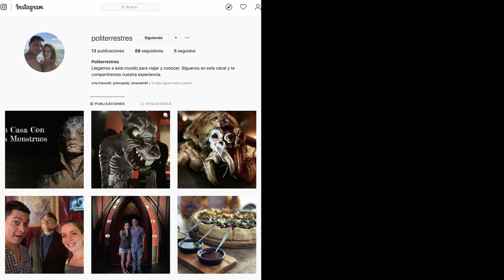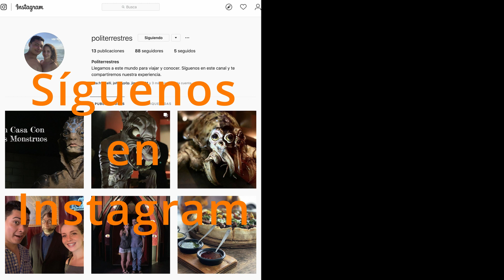¡Viaja con poco dinero!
Consejos para viajar más seguido con menos dinero.